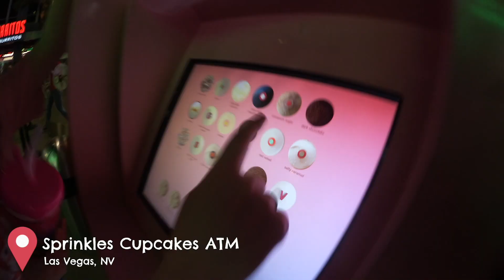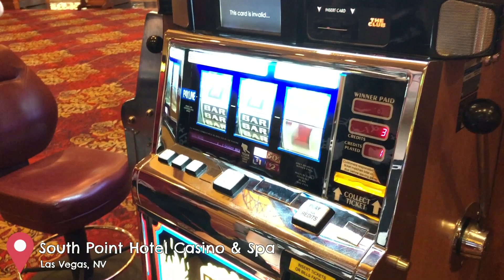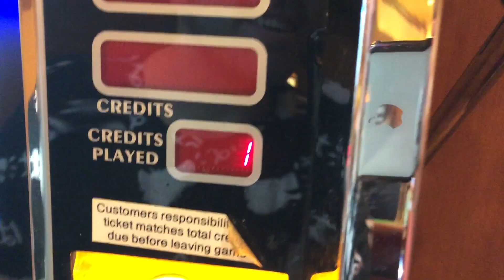WINNING MONEY in LAS VEGAS